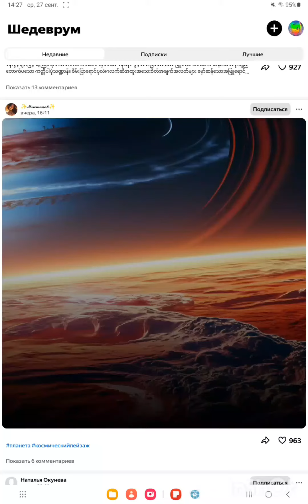Respect Modern kitchen interior in high-tech style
modern kitchen interior in high-tech style, aesthetically pleasing, beautiful, realistic, close-up, professional photo, 8k, 3d, high resolution, high detail, ISO 100, bright lighting, f/2.8, 1/250s, 30mm lens
첨단 기술 스타일의 현대적인 주방 인테리어, 미학적으로 즐겁고, 아름답고, 사실적이며, 클로즈업, 전문적인 사진, 8k, 3d, 고해상도, 높은 세부 묘사, ISO 100, 밝은 조명, f/2.8, 1/250s, 30mm 렌즈
Modernes Kücheninterieur im High-Tech-Stil, ästhetisch ansprechend, schön, realistisch, Nahaufnahme, professionelles Foto, 8K, 3D, hohe Auflösung, hohe Details, ISO 100, helle Beleuchtung, f/2,8, 1/250s, 30-mm-Objektiv
neuro 반바지 interior interior in high-tech style#modern kitchen interior#Modernes Kücheninterieur im High-Tech-Stil#하이테크 스타일의 인테리어#현대적인 주방 인테리어